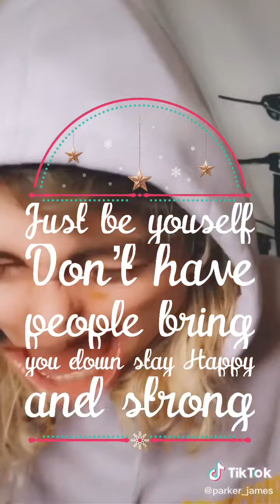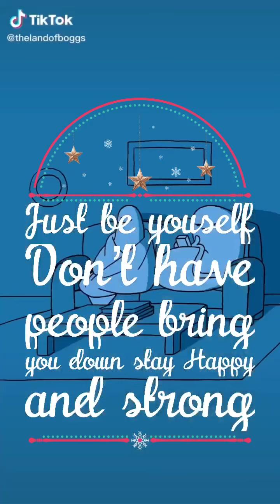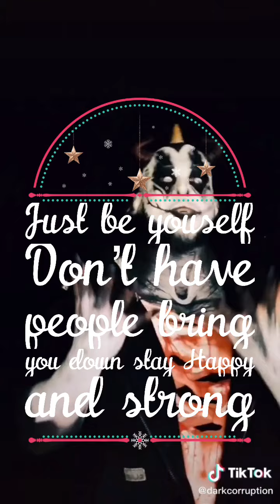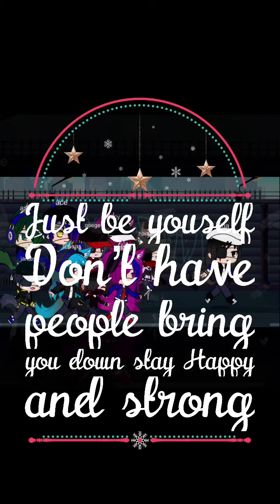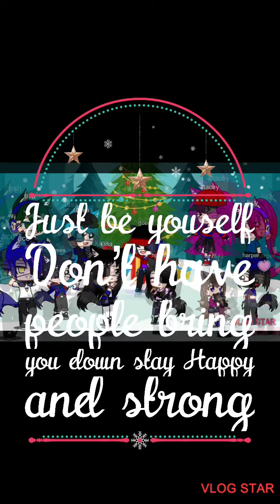This is for all those who are felling down 😔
Please stay happy 😃 god bless y’all amen 🙏🏾